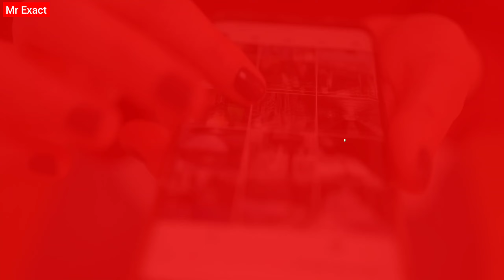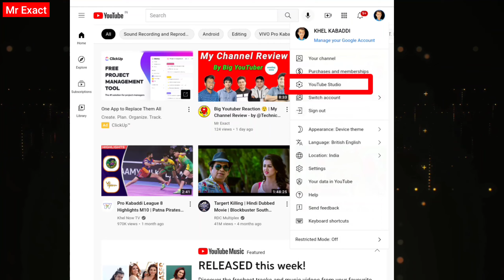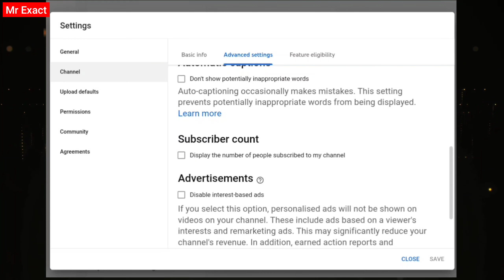Subscriber Hide Kaise Kare 2022 | How to hide subscribers on YouTube | Subscribe hide kaise kare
YouTube Subscriber Hide Kaise Kare 2022 | How to hide subscribers on YouTube

In this video I talk about, ki aap apne youtube channel par subscribers ko kaise hidi kar sakte h.

how to hide subscription on youtube
Algrow 10 days challenge
10 days challenge